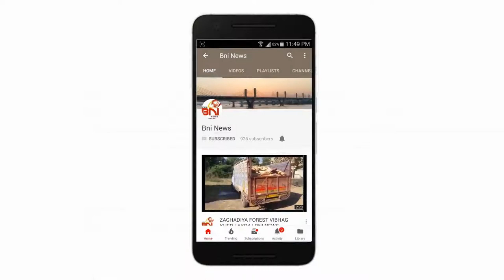Ankleshwar Mobile Shop Chori I BNI News1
અંકલેશ્વર ના સ્ટેશન વિસ્તાર ની એક મોબાઈલ શોપ માંથી તસ્કર આશરે ૨૦ થી વધુ જુના મોબાઈલ લઇ ફરાર.તસ્કર ની સમગ્ર હરકત સીસીટીવી માં કેદ.